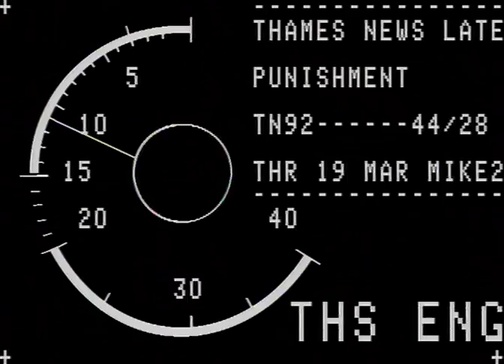TN-92-044-027.m4v | Thames News Archive Footage